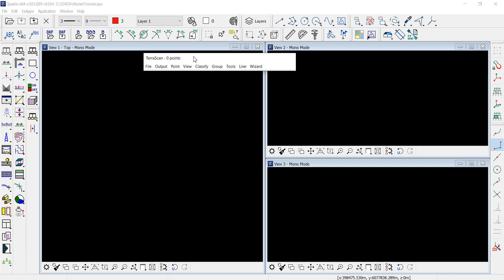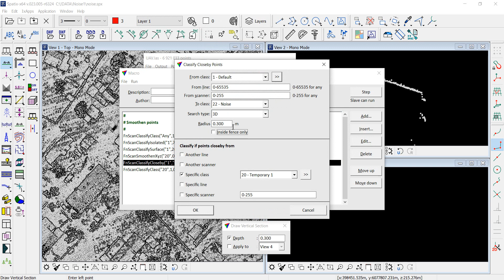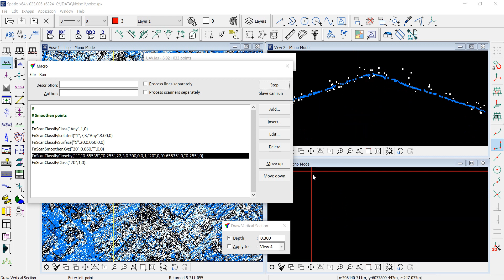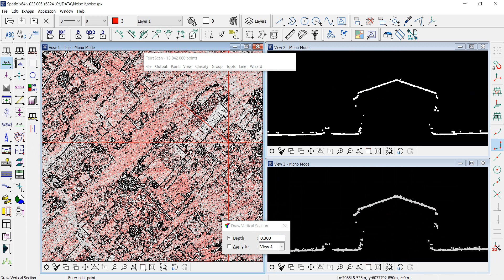Снижение шума данных лазерного сканирования с БПЛА / UAV LIDAR data - noise reduction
В этом видео продемонстрирован процесс улучшения качества данных лазерного сканирования, полученных с использованием БПЛА. Обработка сделана в ПО Terrasolid на платформе Spatix.